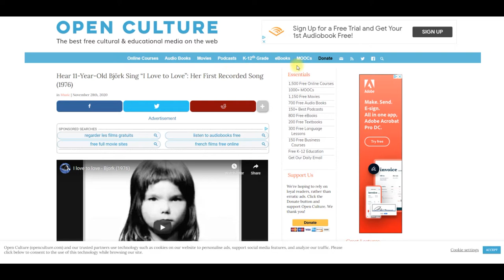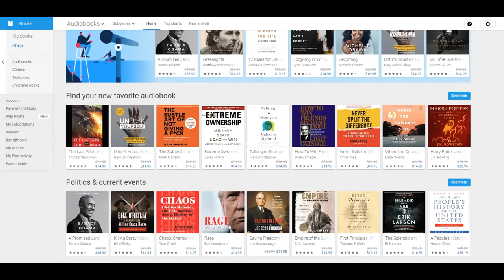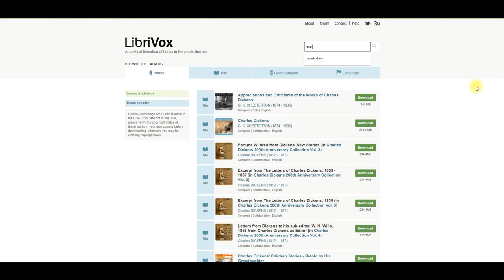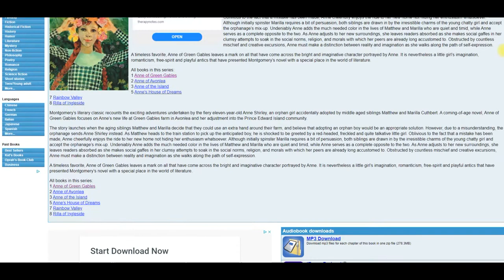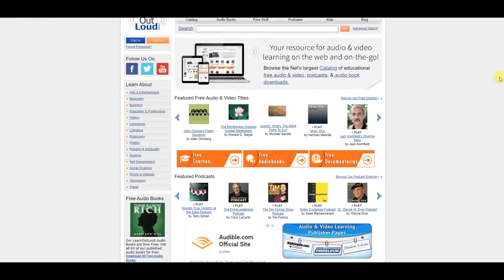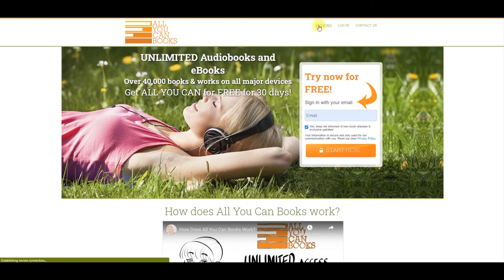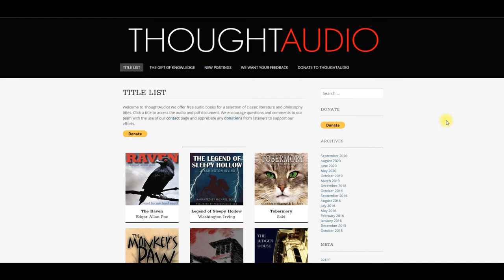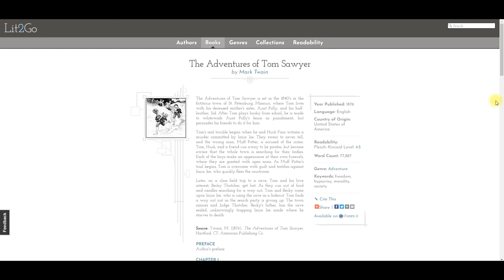12 More Ways to Get FREE Audio Books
In this video I cover 12 new resources to get free audio books online instead of using Audible, Audiobooks.com, Kobo, OverDrive or Hoopla.  Each of these sites offer free audiobooks in various quantities and qualities.  Some allow you to download MP-3 formats, and others require you to listen on their site or app.  If you are a looking for a diverse selection, this will give you a lot to consider.

Closing video clip by Pressmaster from Pexels